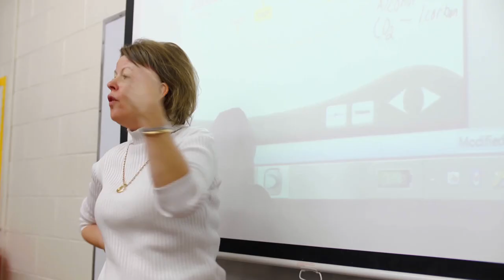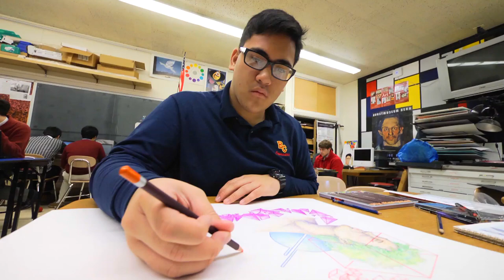Bergen Catholic Mission Video 2013